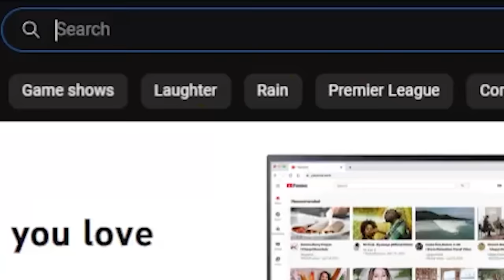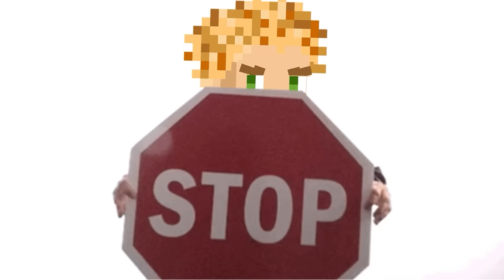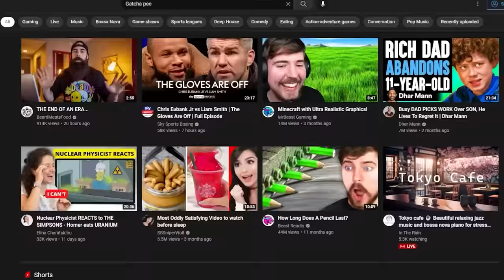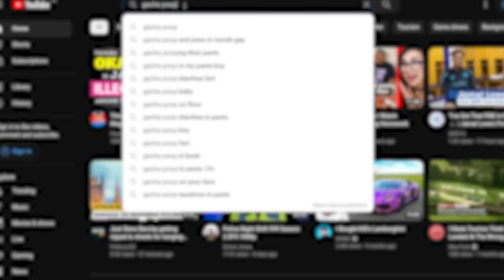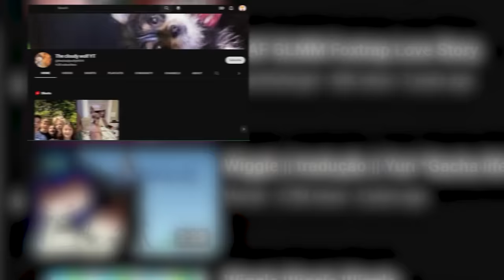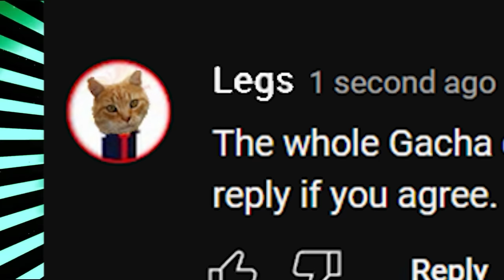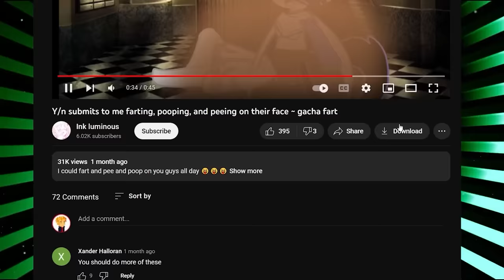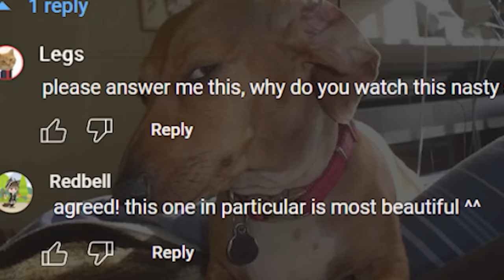Meet the NASTIEST YouTuber EVER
I found the WORST Content on youtube and it NEEDS to be stopped.

Up next: (Meet the Worst VLOGGER on YouTube)❤️